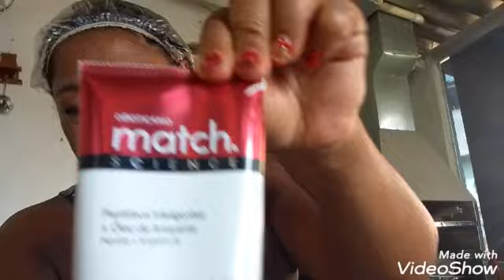recupero seus cabelos com essa reconstrução